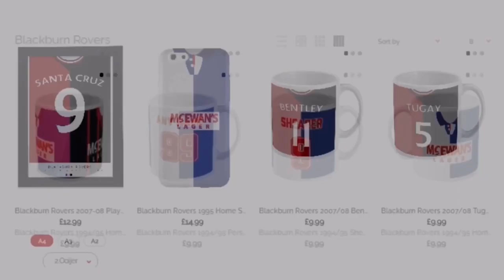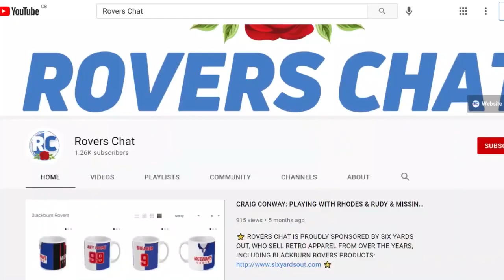I SAW MY MATE THE OTHER DAY... | PRESTON NORTH END 1-4 BLACKBURN ROVERS: MATCHDAY EXPERIENCE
🎟️ Tickets for 'An Evening With Colin Hendry' on 24 June: rctickets.co.uk